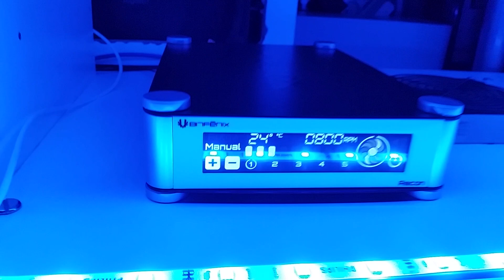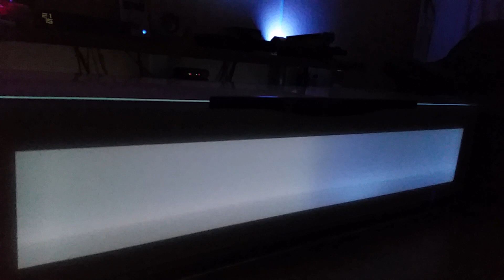TV Ambilight Philips 4 K + 2 Philips Hue Bloom + 2 Philips Hue lightstrips in TV Stand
Test system